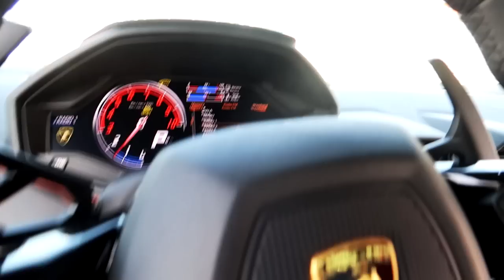Jeżdżę z pasażerami Lamborghini Huracan w Dubaju! | Hi_5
Wysoko postawiona poprzeczka - Lambo Huracan o mocy 640 KM. Przyspiesza lepiej niż odrzutowiec :D Mam nadzieję, że taki film wam się podoba. Tak jak w filmie mówiłem w Dubaju Uber / Taxify działa nieco inaczej, jest sprywatyzowane i nie można się zalogować tam i zbierać kursów nie będąc zarejestrowanym jako ''dubajski kierowca''. Z zaskoczenia wziąłem więc znajomych i wydaje mi się, że reakcje są równie ciekawe :D Ja się bawiłem świetnie, pozdro!

Tanie wyjazdy do Dubaju ogarniecie z grupy Huberta na fb: Podróżnicze Hubcie
Lambo jest z polskiej wypożyczalni aut luksusowych GreatLuxCars.. Jak już będziesz wypożyczał to łap rabat na hasło "Hubert Pleskot"!
Jeśli macie jakiekolwiek pytania o pobyt w Dubaju to napiszcie do mojego serdecznego przyjaciela na FB albo na Instagramie: Hubert Pleskot (to samo imię co rabat na Lambo 😀 ). Pozdro, mam nadzieję że pomogłem :)

Stabilizacja obrazu:
Gimbal Feiyu-Tech G6 plus
Gimbal Feiyu Tech a2000 Kit